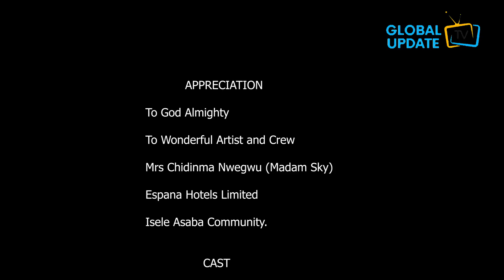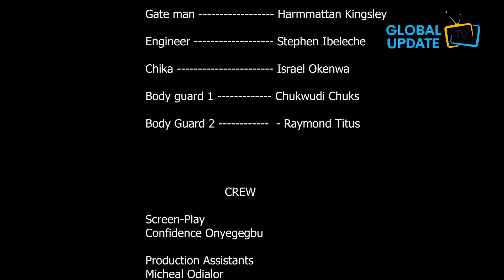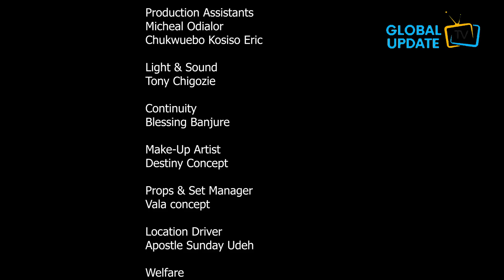MY BROTHER'S WEALTH Season 3&4 (2022 New Movie)- Mercy Kenneth 2022 Latest Nigerian Movie |Nollywood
Ejike a young and rich man in a a family chaos with his fiancée because he gives out money to render help to people in need. Amara, younger sister to Ejike sees everything wrong with Cynthia as a bad woman for his Brother ton end up with, so she does everything possible to make she he doesn't. WATCH OUT FOR THUIS BLOCK BUSTER!!!